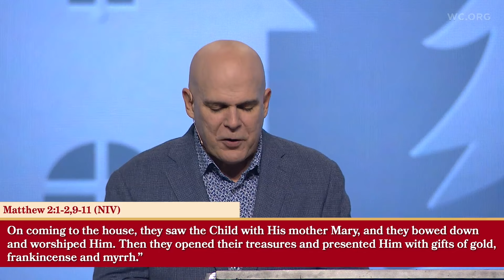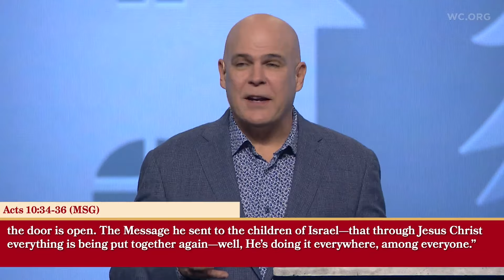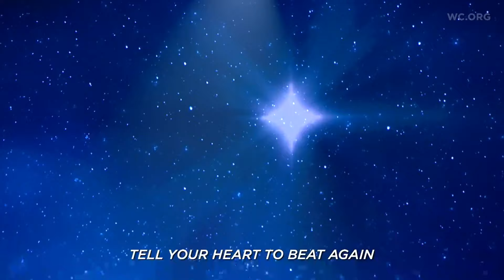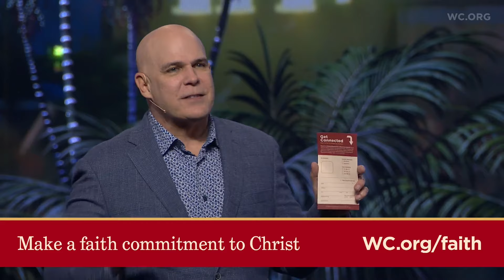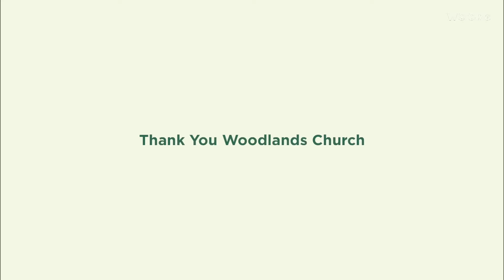Kerry Shook: The Night Before Christmas